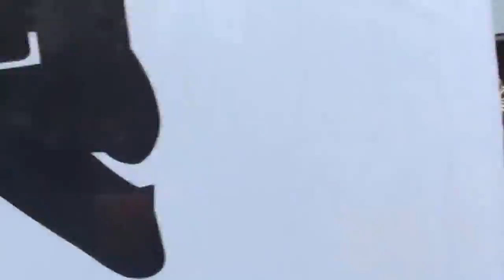深川八幡祭り 深濱 ｵｲｻー ｺﾘｬｻー 神輿連合渡御 2014年。